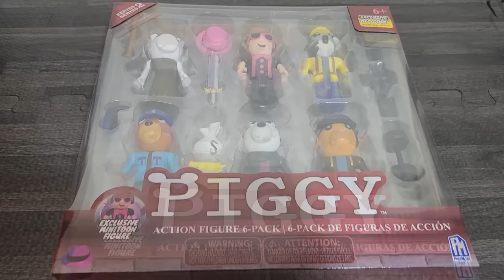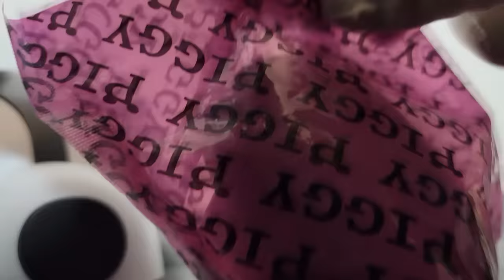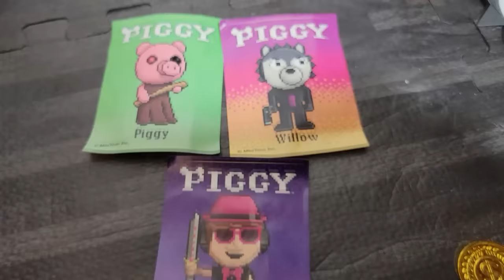UNBOXING ROBLOX PIGGY TOYS EXCLUSIVE MiniToon Figure ASMR